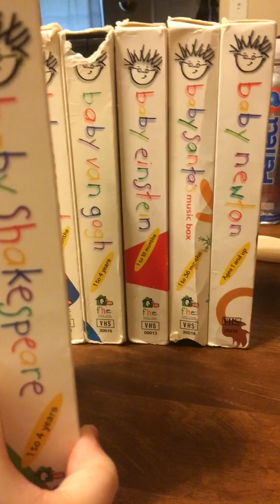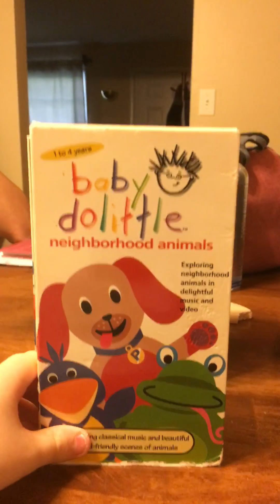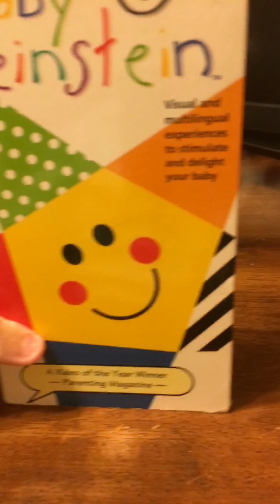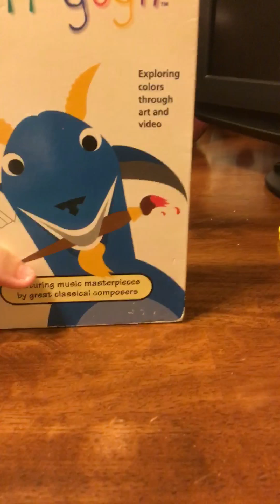RANDOM EBAY LOT THINGY